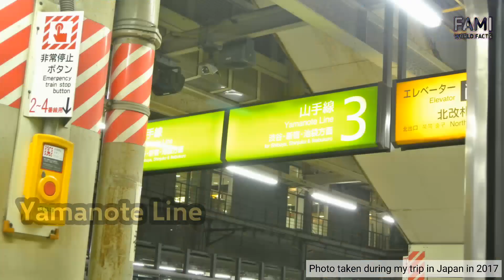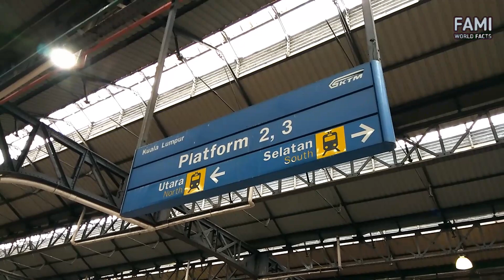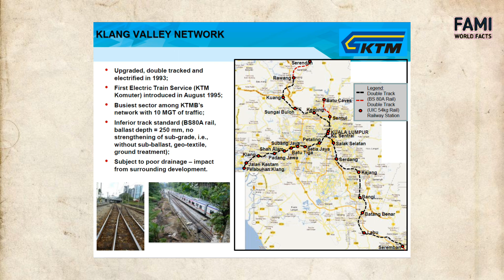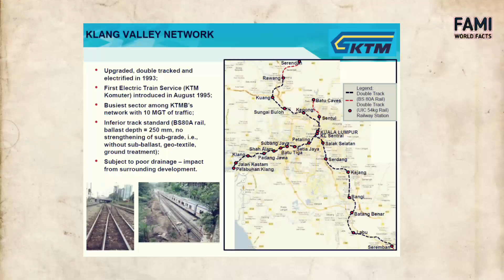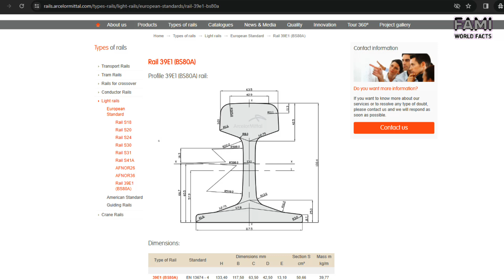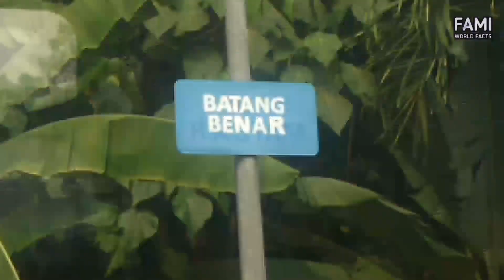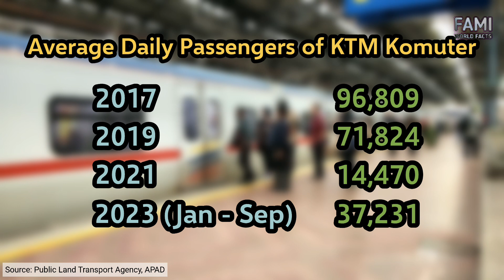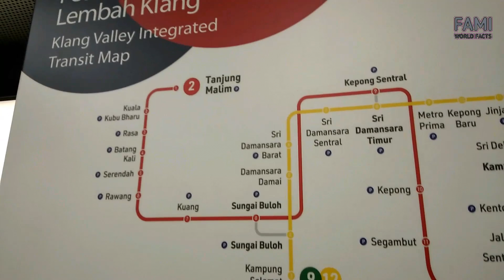Track Replacement and Missing Connections in KTM Komuter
In the previous video, the history of KTM Komuter and the contemporary issues of overcrowding and ticketing have been discussed.

In this video, the issue of never-ending track replacement in KVDT project that caused train delay since 2015 will be discussed deeper.

Together with the missing last mile connection that makes KTM Komuter average daily passengers lower than the other rail transit lines in Kuala Lumpur.

REFERENCES
Bachok, S., & Zin, S. H. M. M. (2017). Feeder mode choice selection behavioural modelling: The case of KTM Komuter, Kuala Lumpur. Planning Malaysia, 15.

Rais, N. M., Jaafar, H. S., Samsudin, M. R. H., Rahman, H. A., Towel, R. M., & Burhanuddin, S. N. Z. A. (2020). Measuring Railway Track Capacity And Utilization For Keretapi Tanah Melayu Berhad (KTMB). Advances in Transportation and Logistics Research, 3, 908-916.

KTMB social medias (Facebook, X)